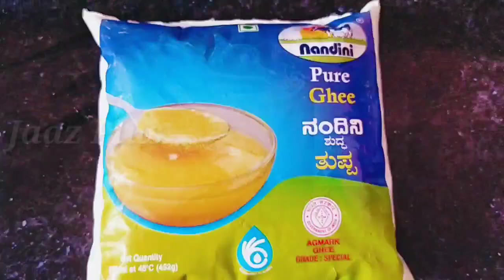Rice Flour Jamun || Kids special Healthy Jamun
This is the easiest and costless way of preparing Jamun... We can prepare Jamun from the ingredient which is daily available at home... It is healthy too... Do try this recipe and give me ur feedback on the comment section below. lv u all 😍😘